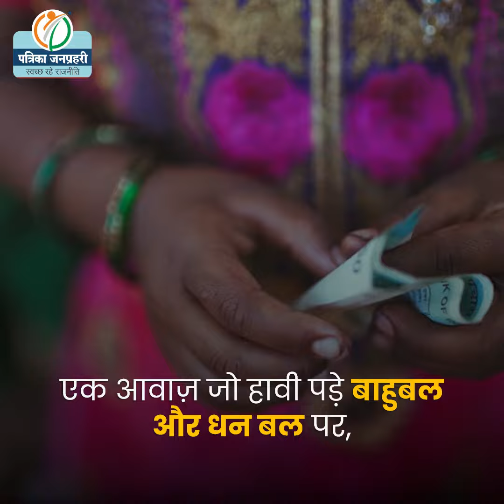1 अभियान- 3 राज्य | 5 महीने | 150+ स्थानीय कार्यक्रम | 11200+ आवेदन | 1400 जनप्रहरी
1 अभियान- 3 राज्य | 5 महीने | 150+ स्थानीय कार्यक्रम | 11200+ आवेदन | 1400 जनप्रहरी

'स्वच्छ रहे राजनीति' के उद्घोष के साथ पत्रिका जनप्रहरी अभियान की  शुरुआत हुई। पत्रिका के प्रिंट, टीवी, डिजिटल और आउटडोर माध्यमों का उपयोग करके हमने लोगों से जनप्रहरी बनने के लिए फॉर्म भरने की सामूहिक अपील की, हमने इन तीन राज्यों के कोने-कोने में 150 से अधिक कार्यक्रम आयोजित किए।

अभियान की शुरुआत से 11,220  जागरूक नागरिकों ने जनप्रहरी अभियान में ऑनलाइन आवेदन किया| विशेषज्ञों के पैनल  निर्धारित स्क्रीनिंग मापदंडों के आधार पर आवेदनों की स्कोरिंग की और कुल 1397 जनप्रहरियों का चयन किया गया |

जनप्रहरियों का चयन उनके द्वारा प्रदर्शित नेतृत्व कौशल के आधार पर किया गया, इन चयनित जनप्रहरियों को पत्रिका फाउंडेशन और इंडियन स्कूल ऑफ डेमोक्रेसी द्वारा एक बेहतर जन-प्रतिनिधि बनने के लिए प्रशिक्षण दिया गया |  विभिन्न भौगोलिक और व्यावसायिक पृष्ठभूमि से आने वाले हमारे जनप्रहरी अपने प्रयासों से देश में स्थायी प्रभाव पैदा करने के लिए प्रतिबद्ध हैं।

Knowledge and Skill Partner